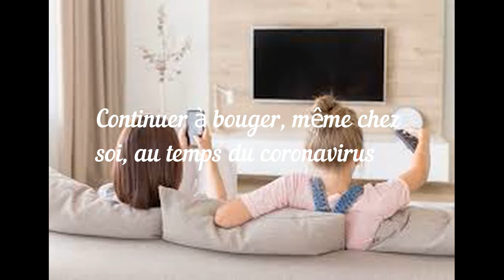Continuer à bouger, même chez soi, au temps du coronavirus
lien source